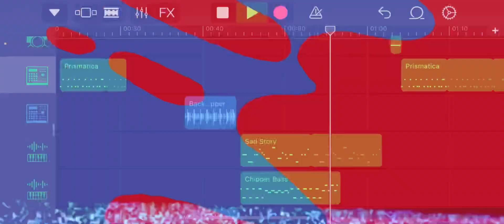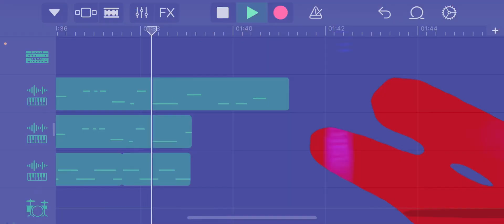Gabriell-BUCKLE MY SHOE (8bit remix)